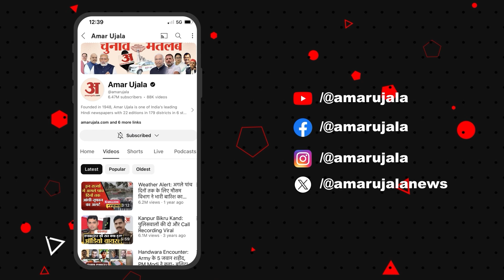Jammu Kashmir Vidhan Sabha Election: जम्मू कश्मीर में शरू हुआ दूसरे चरण का मतदान | Amar Ujala J&K